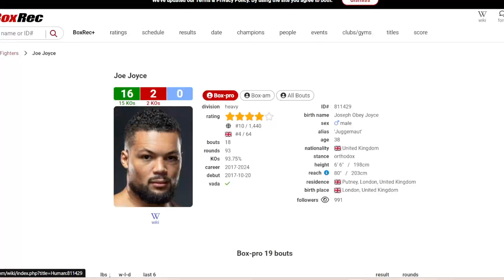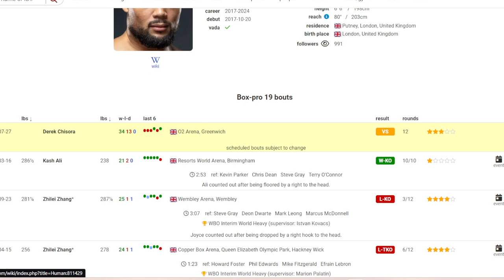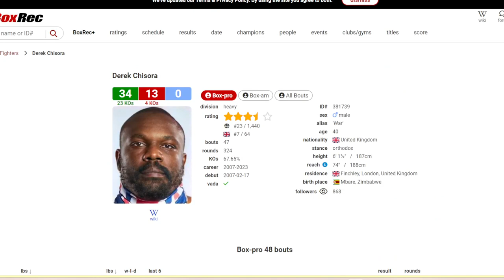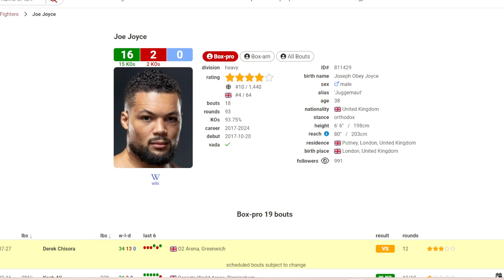Joe Joyce vs Derek Chisora July 27 | The Juggernaut must not engage with WAR!